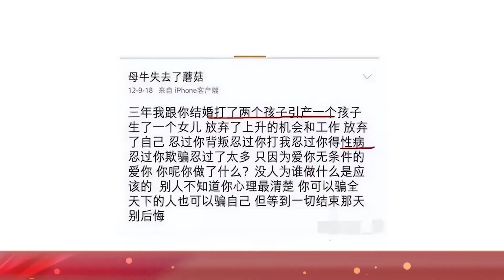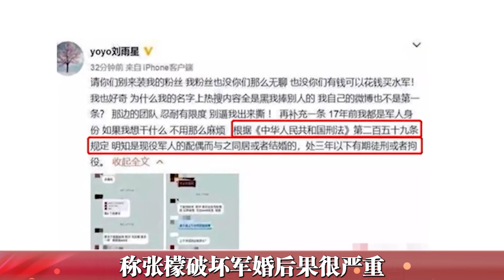【恬不知耻】张檬，插足军婚叫板原配，直播卖惨演技拙劣